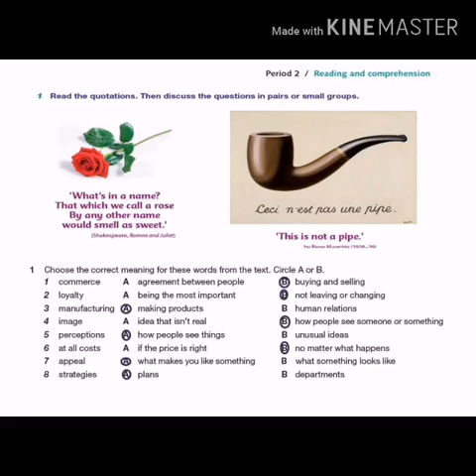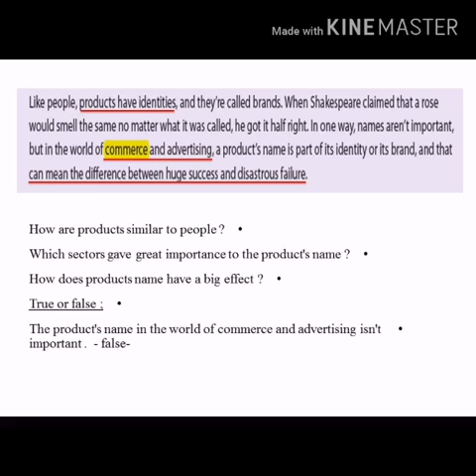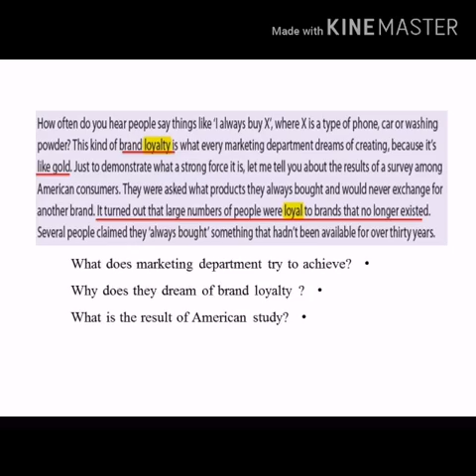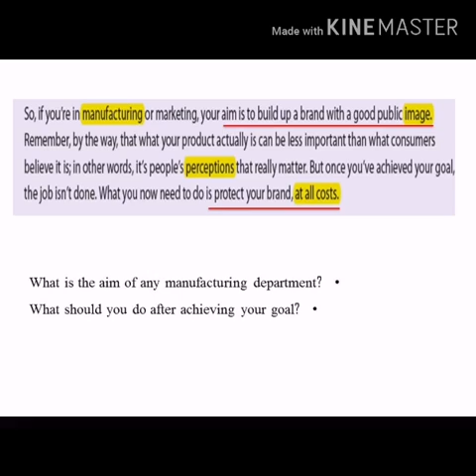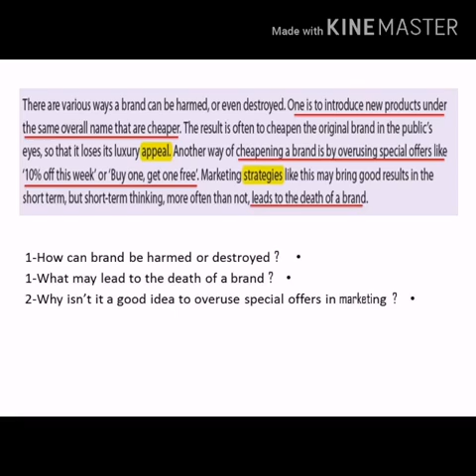الدرس التاني من الوحدة... الصف الثاني عشر بفرعيه العلمي والادبي English for Palestine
الدرس التاني من الوحدة...
الصف الثاني عشر بفرعيه العلمي والادبي
English for Palestine
Unit 10 period 2